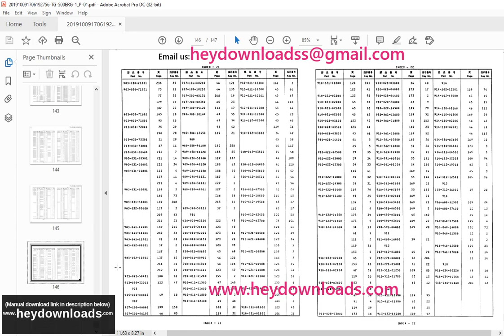Tadano Faun TG 500ERG Hydraulic Crane Parts Catalog Manual SN 435653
Tadano Faun TG-500ERG Hydraulic Crane Parts Catalog Manual SN 435653 - PDF DOWNLOAD

Language : English
Pages : 147
Downloadable : Yes
File Type : PDF